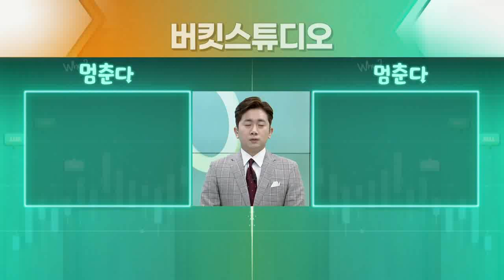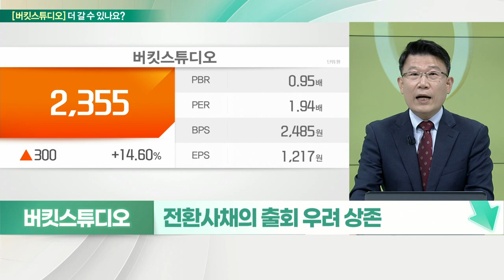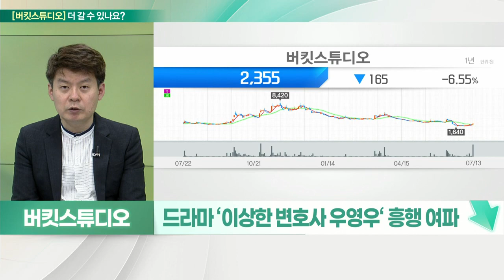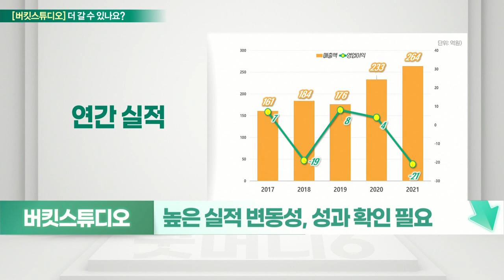버킷스튜디오(066410)... 전환사채의 오버행 부담, 실적 확인 필요_기대해도 괜찮아 (20220714)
버킷스튜디오(066410) 멈춘다
- 콘텐츠 및 모바일 문자서비스 제공 업체
- 영상 콘텐츠 관련 매출 비중 10% 불과
- 전체 매출 중 의류 제조 및 유통 비중 40%
- 문자발송 서비스 매출 비중 34%
- 빗썸의 대주주 ‘비덴트’, 2대주주
- 전환사채 평가손실로 순손실 발생
- 오징어 게임, 美 에미상 14개 부문 후보 올라
- 이정재 소속사 ‘아티스트컴퍼니’ 지분 15% 보유
- 오징어 게임2, 넷플릭스와 계약 체결
- 출연자 개런티↑ 기대, 이익 증가는 제한적
- 전환사채의 출회 우려 상존
- 신사업으로 메타버스·NFT 등 진출 예정

- 드라마 ‘이상한 변호사 우영우‘ 흥행 여파
- 오징어 게임, 14개 부문 에미상 후보
- 콘텐츠 제공·필터링 솔루션·모바일 서비스 등
- 세종 메가박스 영화관 운영
- 이정재 소속사 ’아티스트컴퍼니‘ 지분 보유
- 오징어 게임 시즌2 제작 공식 발표
- 아카라 코리아 지분 23% 취득
- 홈 IoT 시장 진출… 커머스 사업 역량 강화
- 높은 실적 변동성, 성과 확인 필요